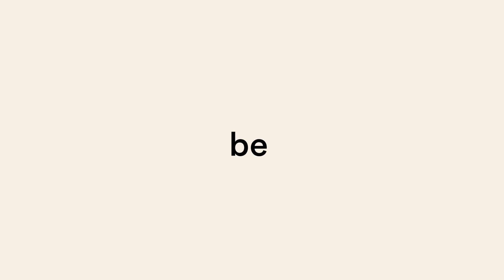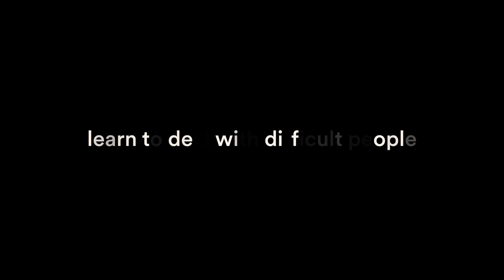70 Reasons I Come Back to Hult | Meet the Hult alumni community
Life at Hult extends far beyond graduation. Welcome to our alumni community, the network of 29,000+ making its mark on the world.

What is it that keeps bringing Hult International Business School alumni back to school? We’ve got 70 reasons, right here—what are yours, HultAlumni? Share them in the comments below!